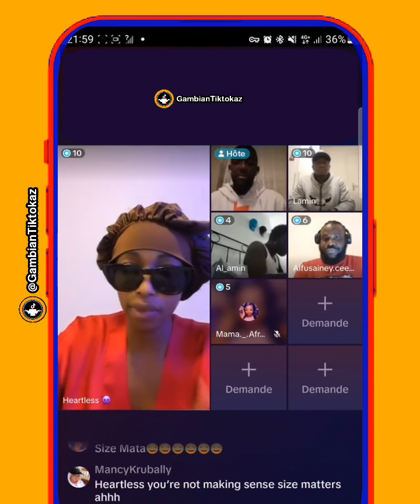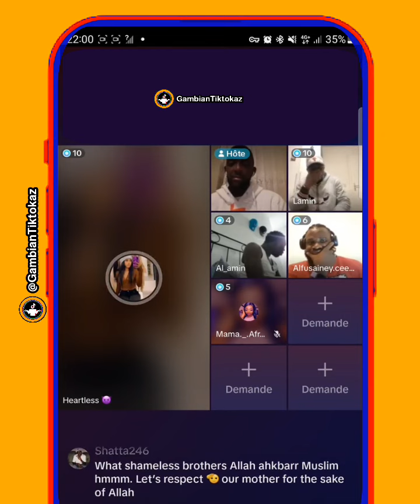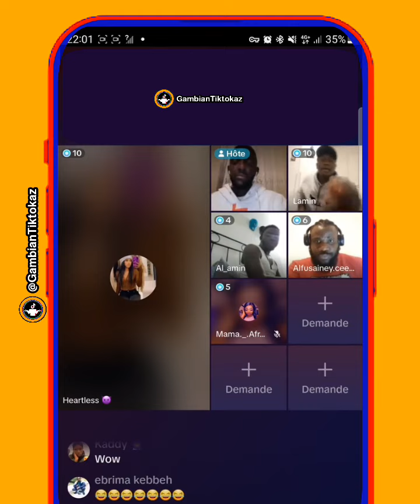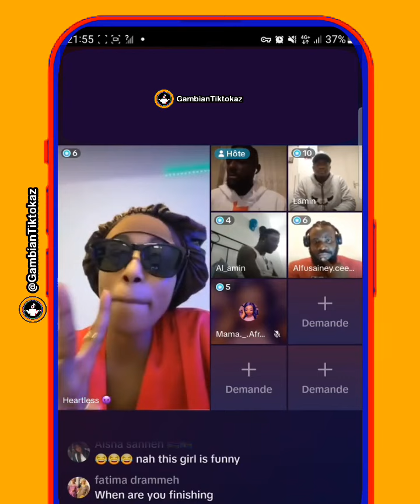Yarafandung - Part 2 - chai Gambia 🇬🇲 😳😂